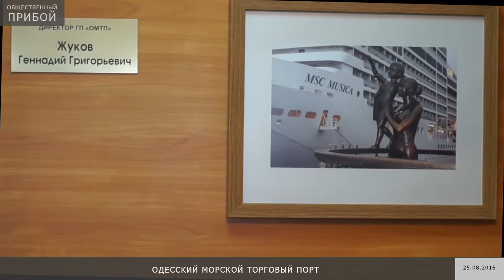Одесский морской торговый порт.Жуков Геннадий Григорьевич